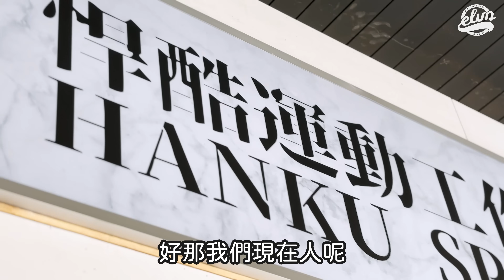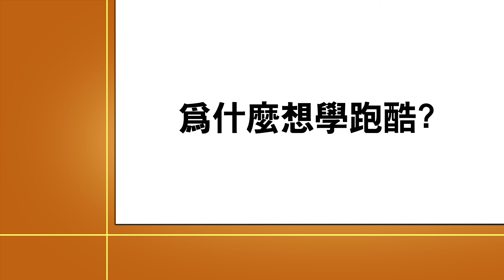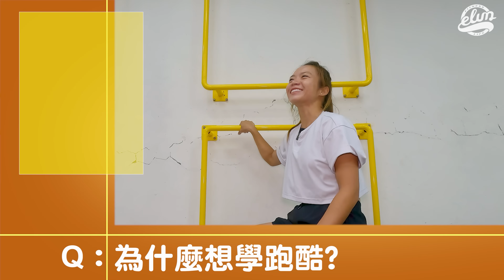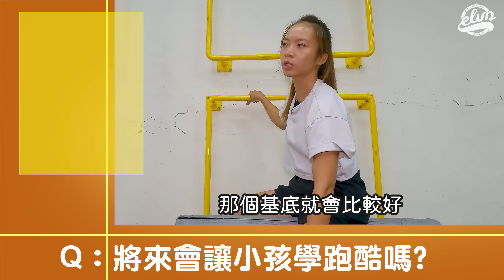高度肢體協調的跑酷，從頭訓練 原來這樣最安全 feat.悍酷HANKU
一輪以多元運動並秉持”挖坑“與“推坑“的精神
透過Youtube頻道分享運動日常
而通常都是以單車、跑步、登山、三鐵為主的一輪
決定踏入其他不同領域的運動
在其他領域來說對於像是新手的一輪
究竟能不能夠挑戰成功呢？
這次選擇挑戰的項目為跑酷運動

跑酷是由田徑、攀岩、體操這三種運動所組成。
經常被歸類一種極限運動，也常被認為是在玩命的運動，實際上真是如此嗎？
一輪用影片來告訴大家跑酷的模樣！

▲悍酷HANKU/中山店
強悍的心靈  酷炫的態度
悍酷 致力於推廣跑酷運動
發展 休閒有趣的體驗活動
提供 專業教練的訓練課程
本次教練：韓順全(螞蟻)
地址：台北市中山區新生北路二段37號1樓

❗❗影片中所有專業動作必須在教練的指示下進行，勿隨意模仿❗❗

❤️訂閱一輪 是對我們最大的鼓勵❤️

演出：一輪、螞蟻教練
攝影：洛克
企劃：毓心
剪輯：洛克

▲更多好看👀
2024一輪盃 沒有仙山的仙山單車挑戰賽，大家的笑容就是我們持續的動力